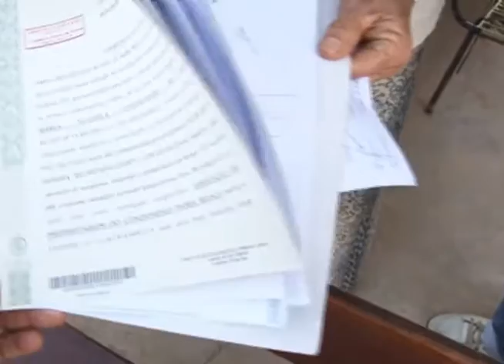Casas derrubadas em loteamento esta semana pelmoradores do condomínio Pedra Branca